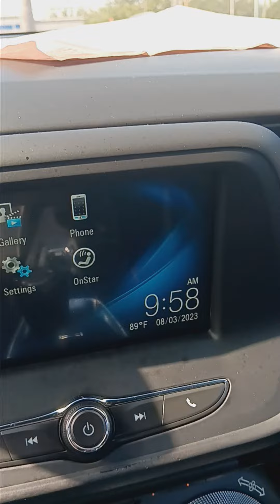VIP. Ricky Robertson